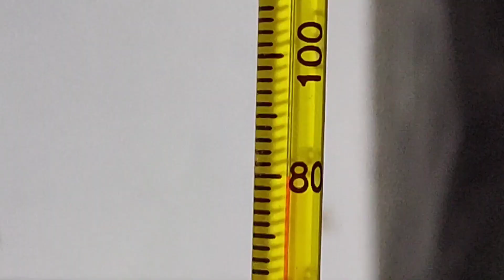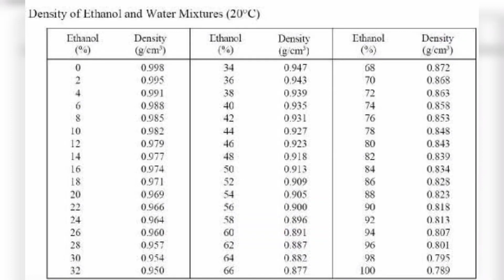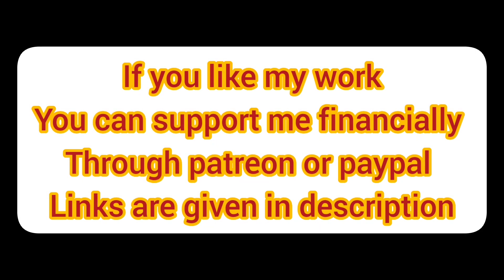How to make Alcohol without Yeast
In this video, you will learn how to make alcohol without yeast. Yeast is a common ingredient used in the fermentation process to produce alcohol, but there are other ways to achieve the same result. This video will walk you through a step-by-step process of making alcohol using different methods that do not require yeast. You will learn about the different ingredients and tools needed, as well as tips and tricks to ensure a successful batch.